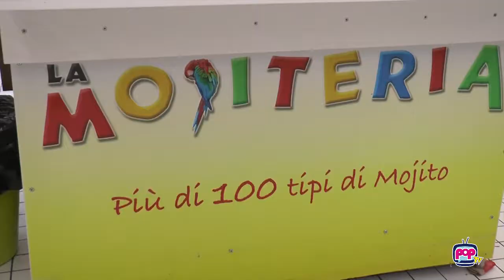Speciale Banana Moon - TY1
In occasione della speciale performance di TY1 all'interno del Propaganda Store di Banana Moon a Bari, abbiamo fatto due chiacchiere con il dj.